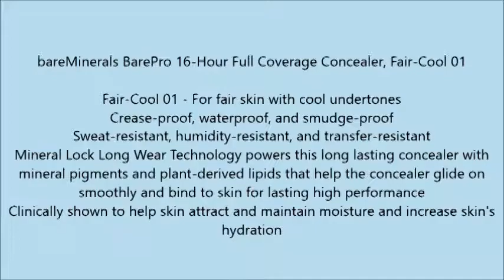bareMinerals BarePro 16 Hour Full Coverage Concealer, Fair Cool 01